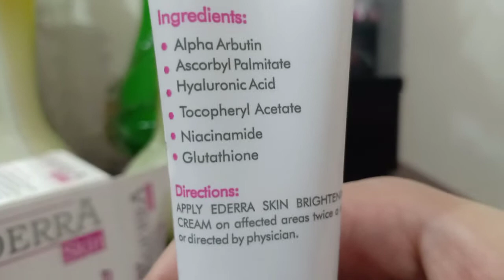Ederra Whitening Cream | Our YouTube Family